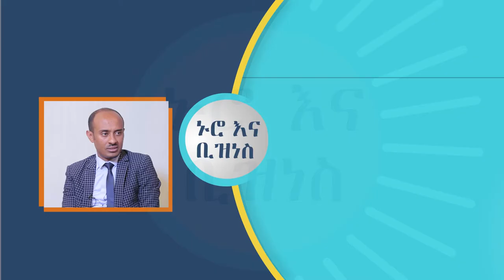Nuro Ena Business on product and service quality provision ኑሮ እና ቢዝነስ - የእቃና የአገልግሎት ጥራት - Part 1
Nuro Ena Business Diaspora on product and service quality provision ኑሮ እና ቢዝነስ - የእቃና የአገልግሎት ጥራት በኢትዮጵያ - Part 1